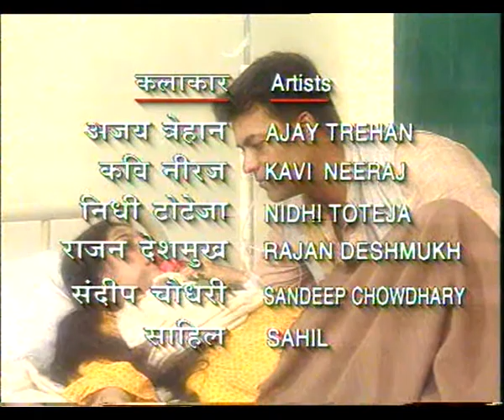JEET EP 5